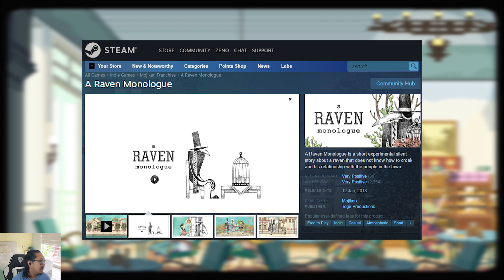Ada A Raven Monologue, @christabelannora, Alm. Didi Kempot - A Space for the Unbound - Part 16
Game petualangan slice-of-life yang berkisah tentang mengatasi kecemasan, depresi, dan hubungan antara laki-laki dan perempuan dengan kekuatan supranatural.
Ikuti dua sejoli di SMA, Atma dan Raya, dalam perjalanan penemuan jati diri di akhir masa SMA mereka. Ketika kekuatan gaib misterius tiba-tiba mengancam keberadaan mereka, mereka harus menjelajahi dan menyelidiki kota mereka untuk mengungkap rahasia tersembunyi, menghadapi akhir dunia, dan mungkin belajar lebih banyak tentang satu sama lain.
Terletak di sebuah kota kecil yang terinspirasi dari pedesaan Indonesia era 90-an, A Space for The Unbound menyajikan pengalaman berbasis cerita yang menawan dengan dunia yang menunggu untuk dijelajahi.